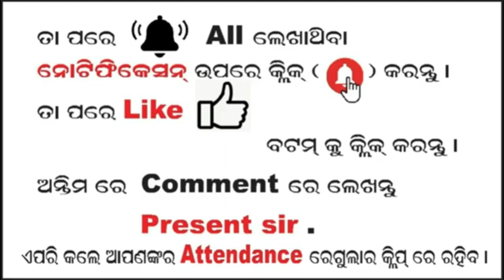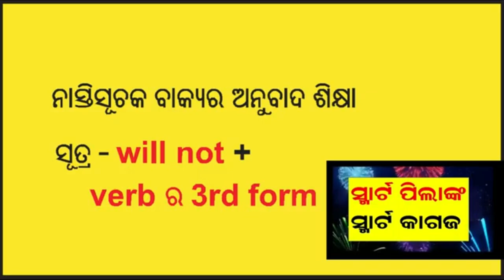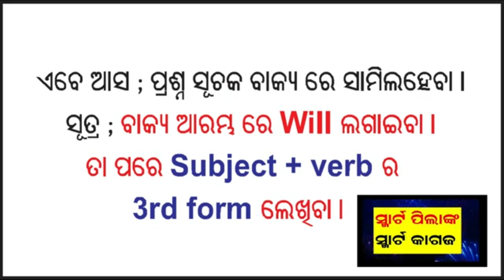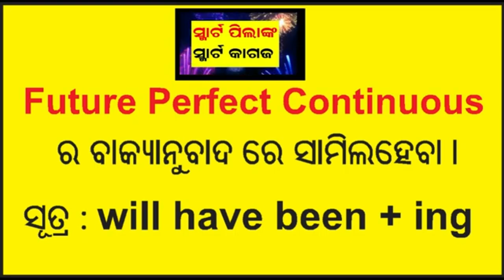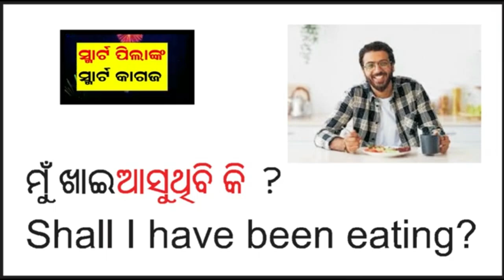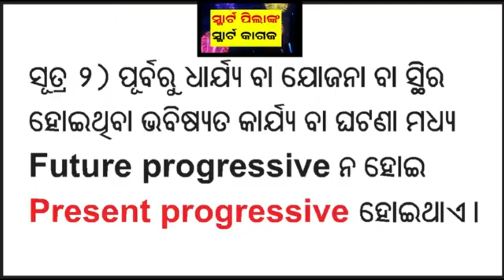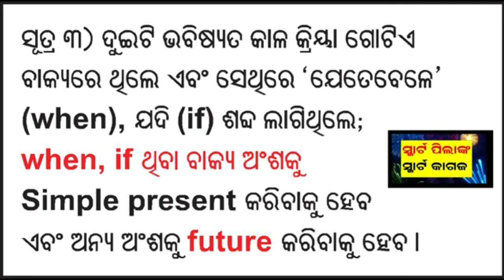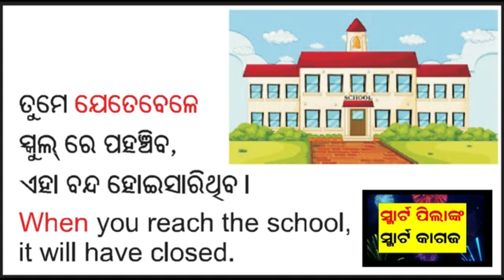IERDS I Future Perfect Tense l Future Perfect Progressive Tense l Tricks 100% l Ending Class